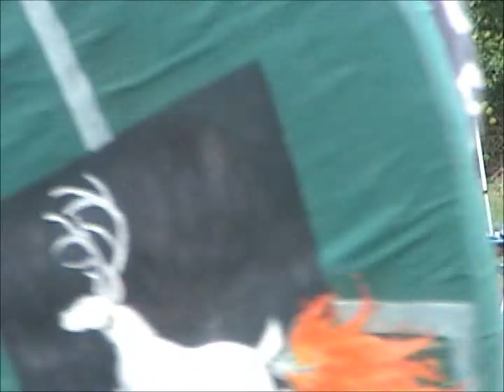Luke Vs Grumio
Dagorhir